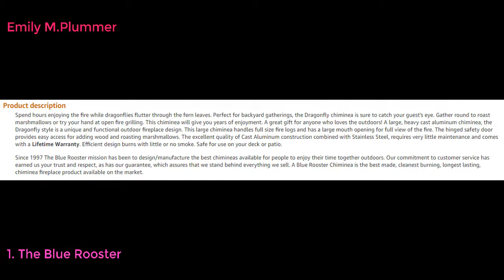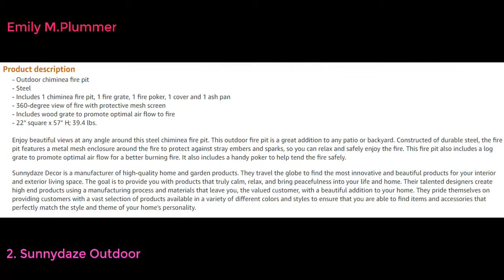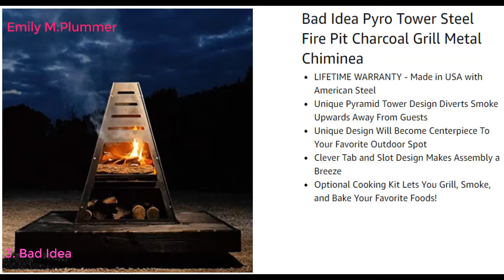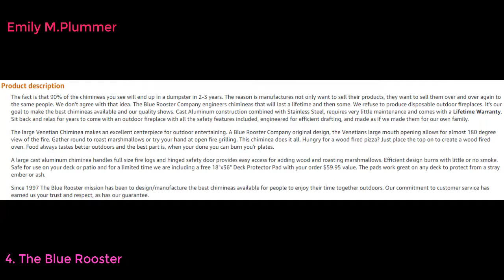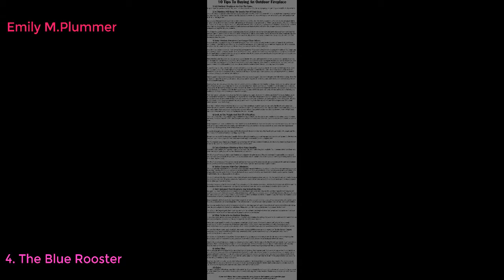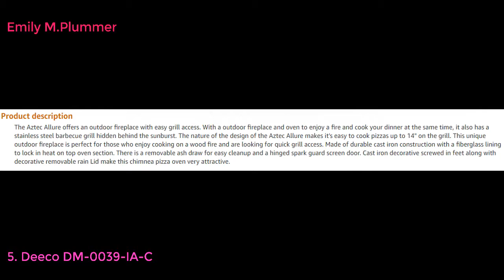Top 10 Best Chimineas 2022